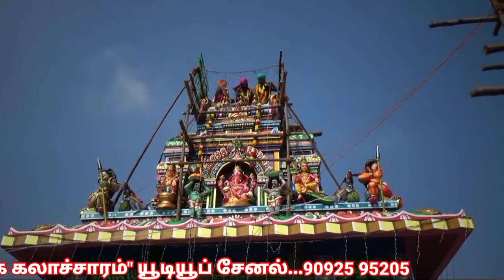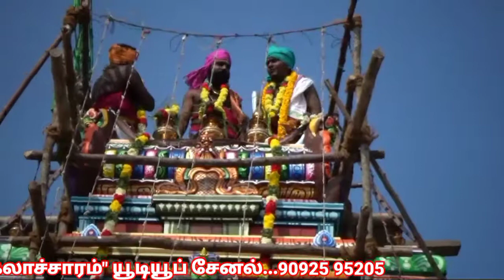வாகுடி ஸ்ரீ சித்தி விநாயகர் ஆலய மகா கும்பாபிஷேகம், சிவகங்கை மாவட்டம்